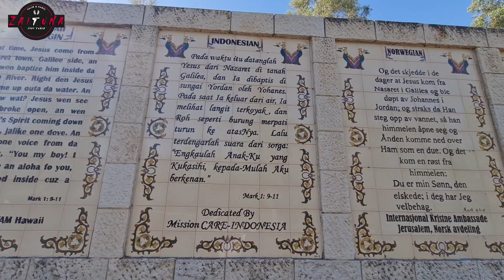PEMBARUAN BAPTISAN/BAPTISM RENEWAL/JORDAN RIVER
Join us with a wonderful Indonesian group while they renew their baptismal vows in the river Jordan (Yardenit)

Mari bergabung bersama kami dengan rombongan Indonesia ini yang luar biasa, ke Sungai Yordan (yardenit) untuk pembaruan Baptisan.